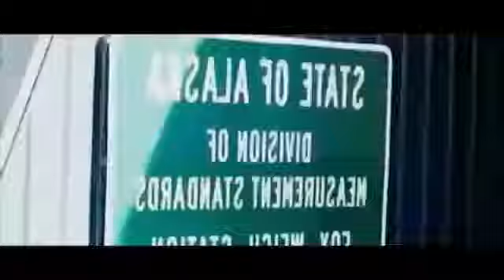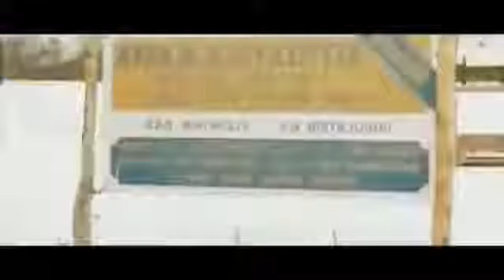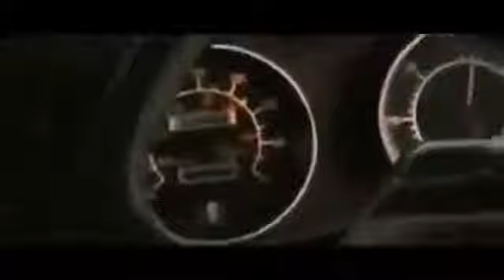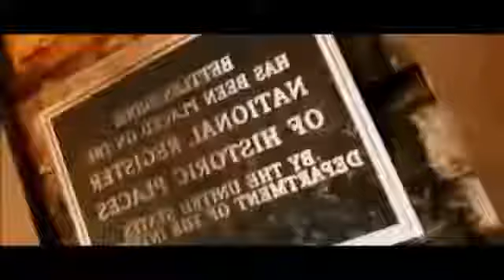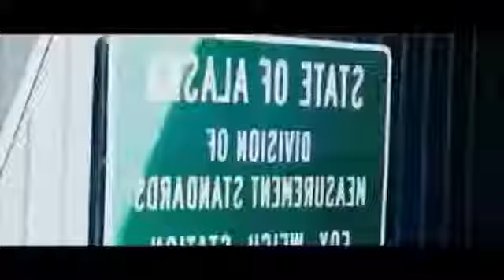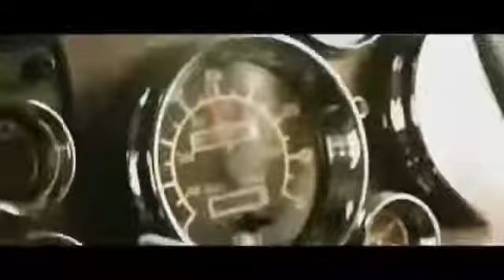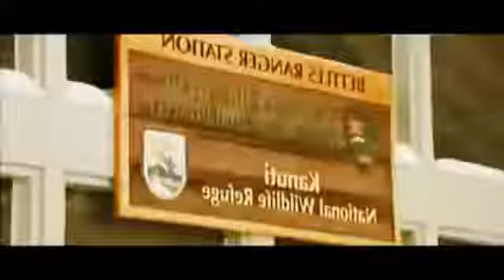CAMION CAMION GIGANTE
Descarga la aplicación Carl Super Camion Construye en el App Store y en Play Store ! Android: iOS: Mira.